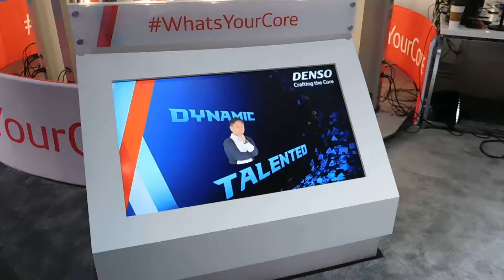Become 3D At CES 2018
3D promotion demo where users enter and exit as a 3D image.

Find As Seen On TV Products & Gadgets at the 9malls Store